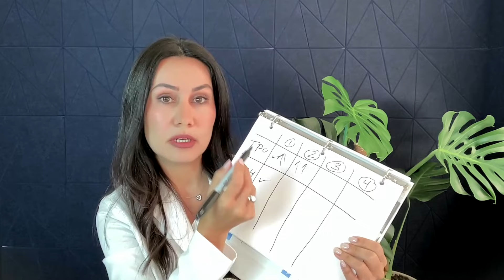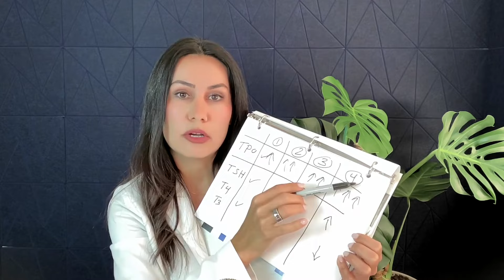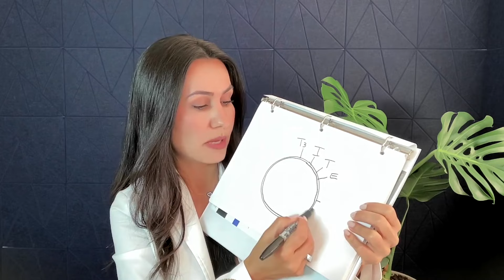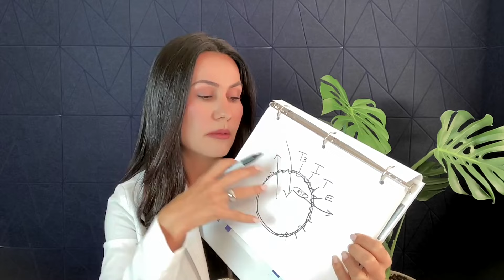هاشیموتو چیه؟ | علت واقعی هاشیموتو | درمان بیماری خودایمنی تیروئید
آیا اسم هاشیموتو به گوشتون خورده؟ تو این ویدیو براتون توضیح میدم که هاشیموتو چیه، چه علائمی داره، و علت اصلی این بیماری که خیلی‌ها ازش بی‌خبرن. با دونستن این نکات می‌تونید قدم اول رو برای مدیریت و بهبود سلامتی‌تون بردارید.

اگر این ویدیو براتون مفید بود:
1️⃣ کانال من رو سابسکرایب کنید تا ویدیوهای بیشتری درباره سلامتی متابولیک، مشکلات تیروئید، و پزشکی عملکردی ببینید.
2️⃣ زنگوله نوتیفیکیشن رو روشن کنید تا هیچ ویدیویی رو از دست ندین!

💡 من توی اینستاگرام خیلی فعال‌ترم و اونجا نکات بیشتری درباره این موضوعات می‌ذارم. همینطور می‌تونید تو لایوهای من سوالاتتون رو بپرسید. من رو دنبال کنید:

اگر مقیم کالیفرنیا یا فلوریدا هستید و دوست دارید با من به‌صورت تک‌به‌تک روی مشکلات سلامتی‌تون کار کنید، می‌تونید از طریق ایمیل با من در ارتباط باشید:

بیاید با هم برای سلامتی بهتر قدم برداریم!